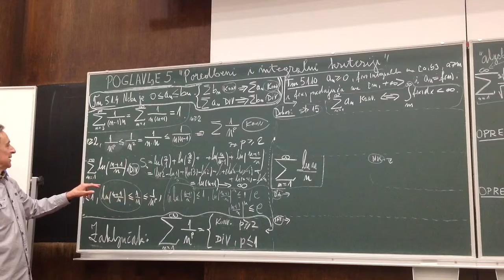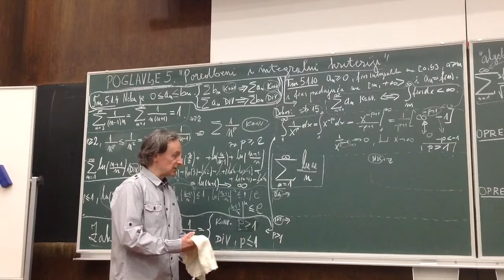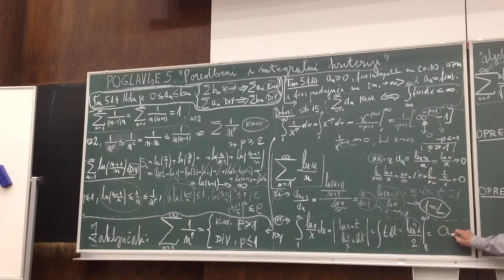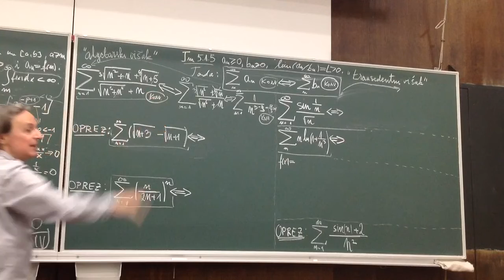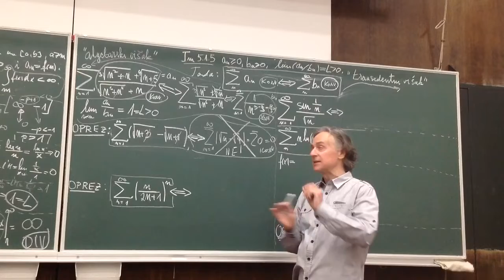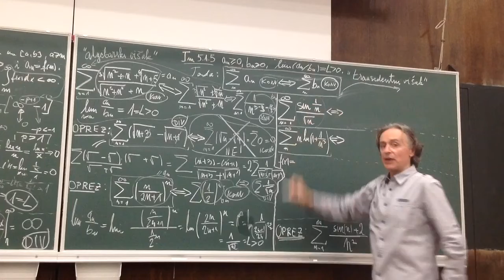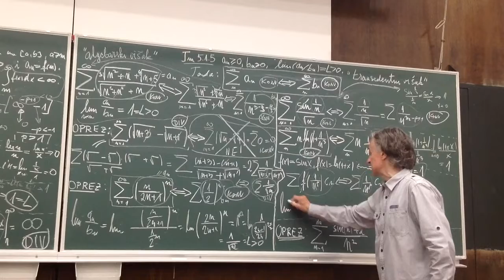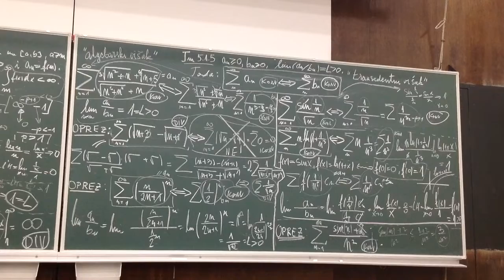Redovi realnih brojeva - 6. dio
Tema: "Poredbeni i integralni kriteriji".
Predavač: prof. dr. sc. Mervan Pašić, FER.
Naputak: za kvalitetniji ton koristiti slušalice.